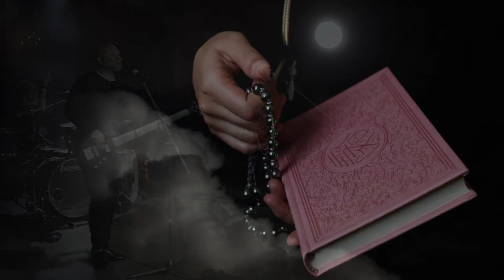MICHAEL SCHINKEL'S ETERNAL FLAME - "Damien" (Official Video)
MICHAEL SCHINKEL'S ETERNAL FLAME - "Damien" (2021) - Official Video. Taken from the band’s upcoming album “Gravitation” that will be released on October 29, 2021 via ROAR! Rock Of Angels Records!

"Gravitation" will be released on October 29 as trifold digipack CD and digital streaming and download format

Direction and Production Management:
Michael Schinkel

Camera:
Luca Tiziani, Joe Siegl / Alexander Hupp (Assistant)

Lights & Effects:
Dan Wumbaba

Film Editing:
Michael Schinkel

Additional Film: Pixabay GmbH - Berlin

Film Location:
Deutsches Theater München
Special Thanks to Georg Kleesattel and Max Schuster

Michael Schinkel's Eternal Flame:
Michael Schinkel – All Guitars and Vocals
Helmut Kohlpaintner – All Keyboards and Backing Vocals
Thomas Keller – Bass & Vocals
Tommy Wagner – Drums & Vocals